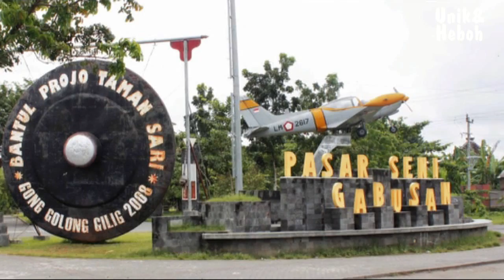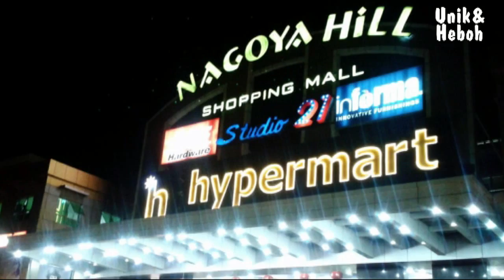Kota Surga Belanja di Indonesia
Video ini berisi informasi tentang Kota Surga Belanja di Indonesia